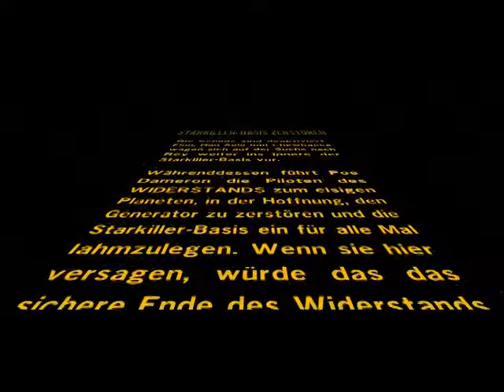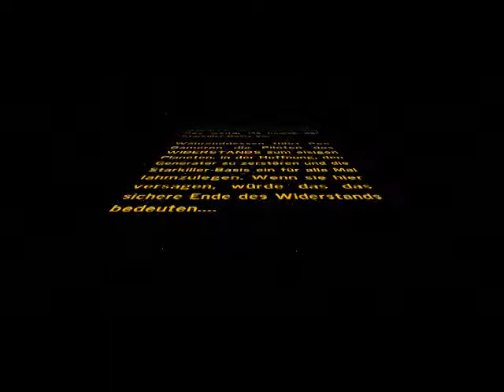Lego Star Wars Das Erwachen der Macht Part 49 Starkiller Basis Zerstören Komplett Walkthrough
Aller erledigt bei der Zerstörung der Starkiller-Basis!